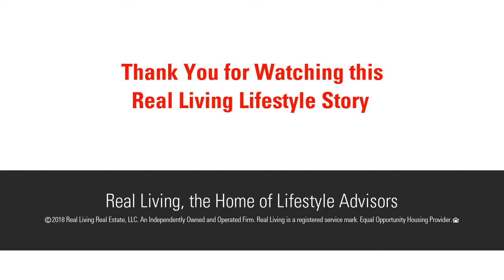County 33, Bemidji, MN 56601 - MLS #18-719